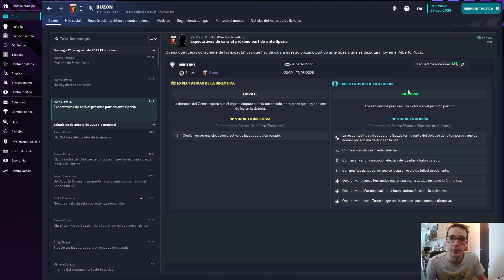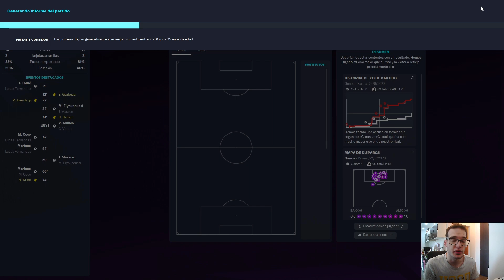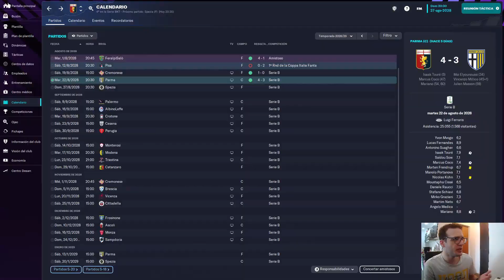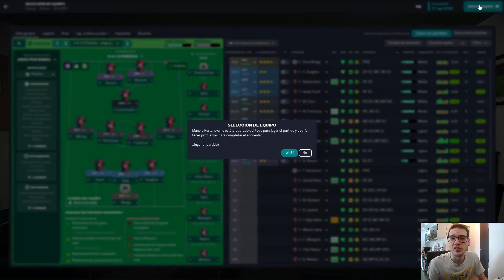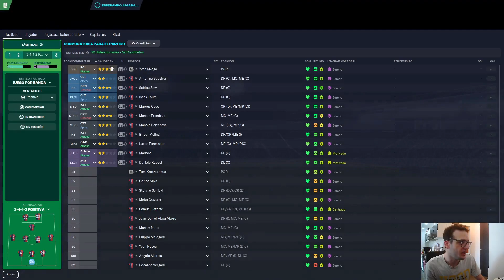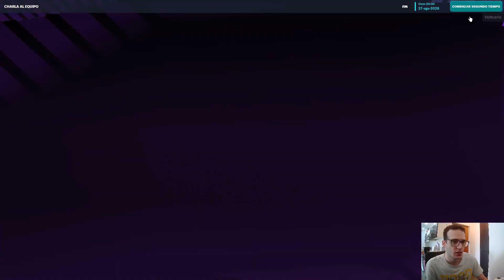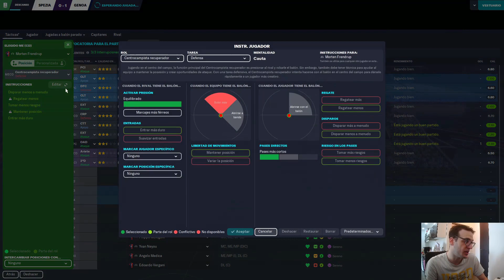GANAR POR LOS TIFOSI | FM23